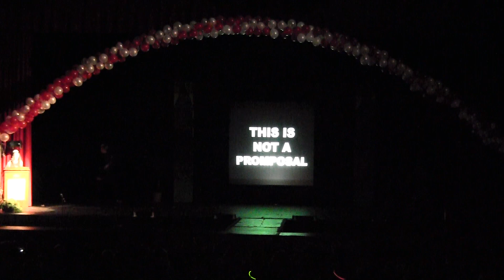Mr. East 2014: Formal Wear (FULL)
Video by Frankie Rossetti ('14)/ Eastside Radio Manager
Edited by Thomas Hudson ('14)/ Eastside Managing Editor